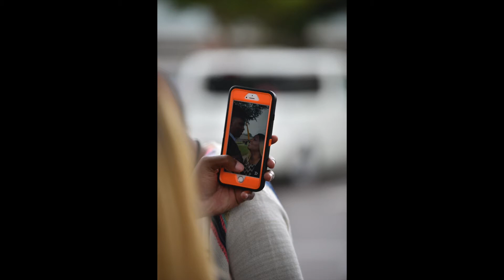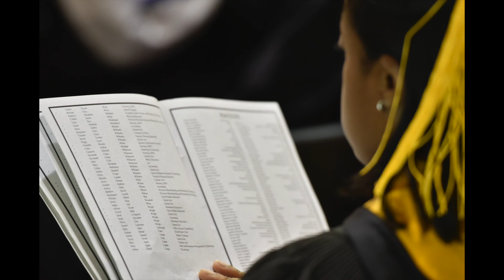NEMCC 2015 Traditional Graduation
Northeast Mississippi Community College held its annual two-night commencement ceremonies on Thursday, May 14 and Friday, May 15 in the Bonner Arnold Coliseum. Over 170 graduates walked during the Health Sciences graduation on Thursday, May 14 while on Friday, May 15 as over 250 graduates crossed the stage in Bonner Arnold Coliseum. Between the two nights, Northeast awarded approximately 600 degrees to December 2014 and May 2015 graduating students.